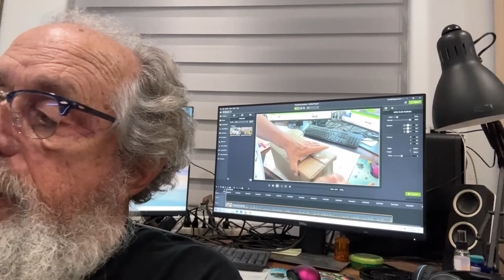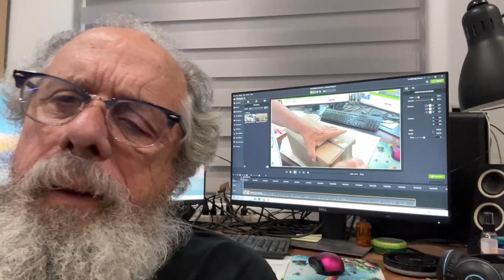Unboxing From Pelham's Auction 11/16/2024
Watch as I unbox I won in the AAA Aquatic Auction #4. These are fish I bid for and won from Five Star Betta. Unfortunately a few of the fish didn't make the trip across country. The rest are healthy and look like I'll be putting them in their regular tanks soon. Tanks for looing!

Guppy grass on my eBay store

We've got some cool "I Like SMALL Fish And I Cannot Lie" T-shirts in black or white!

Tanks for looking!

Here's my eBay link for my Garage-Aquatics store: